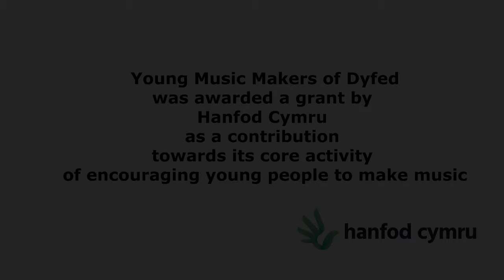Young Music Makers of Dyfed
Young Music Makers of Dyfed provide free music sessions in schools across Carmarthenshire, Pembrokeshire and Ceredigion